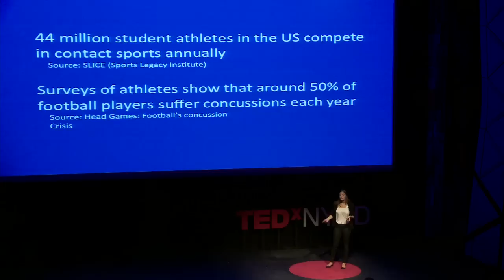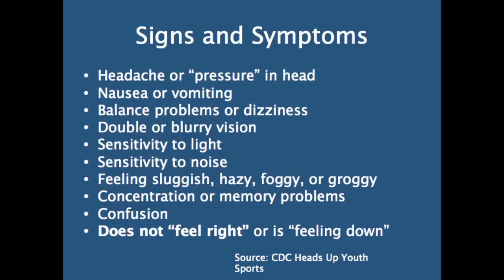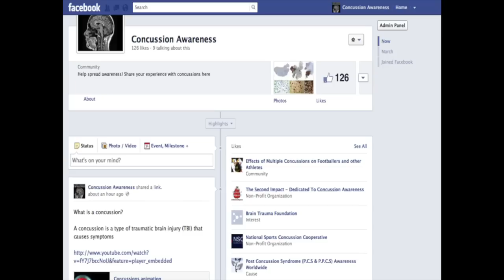TEDxNYED - April 28, 2012 - Sophie Altcheck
Sophie Altchek is a senior at Horace Mann School. Between the months of October 2009 and January 2010 she suffered four concussions playing soccer. She was aspiring to play soccer in college and was forced to temporarily quit all physical activity and repeat her junior year. Now no longer able to play contact sports, Sophie has found a new passion in concussion related research, developments and news. For her independent study seminar class she is working on multiple projects. She is interning for Dr. Jamshid Ghajar at the Brain Trauma Foundation in New York City, as well as trying to spread awareness through talks and blog. Sophie is also conducting a statistical study to try to find out how much is known about concussions.